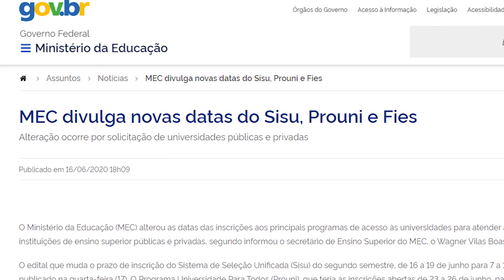Ministério da Educação altera datas das inscrições do SISU, PROUNI E FIES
Além das novas mudanças no calendário, também foi anunciado que, pela primeira vez, o SISU poderá ser usado para a inscrição em cursos de educação a distância.

Apresentação: Ana Carolina Malvão